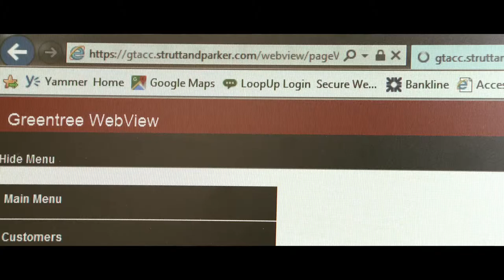Strutt & Parker connecting to customers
Strutt & Parker's Deputy Head of Finance Alex Heffer tells us how Greentree's flexibility have meant winning customers and meeting their needs. Greentree's WebView allows their clients to view records anywhere.